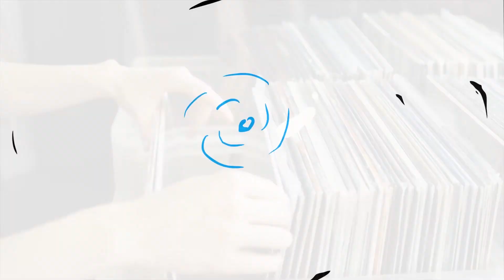Piotr Bukartyk - Wieloryb Fiutin - wywiad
Wywiad z 26 kwietnia 2022 dla Radia Index, dzień po zielonogórskim koncercie Piotra Bukartyka i zespołu Ajagore "Wieloryb Fiutin i inne opowiadania".